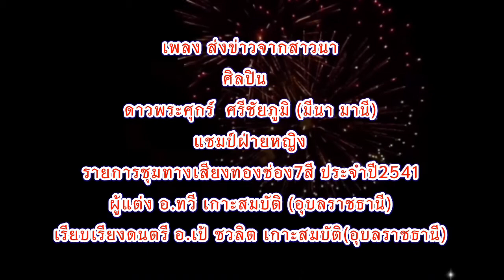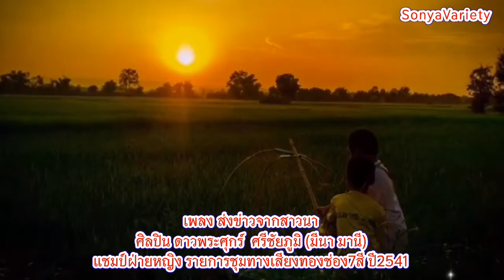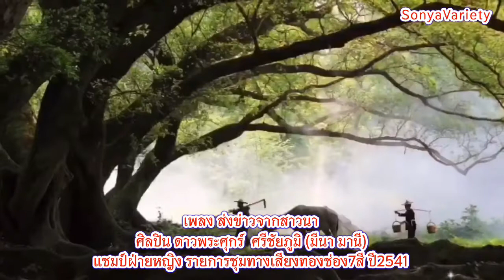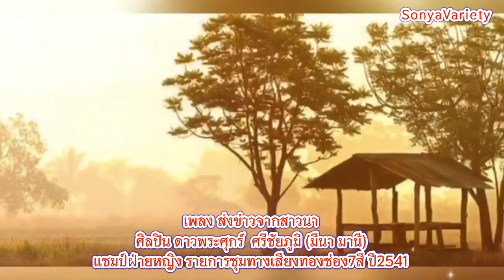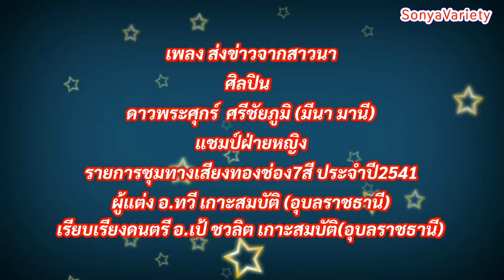เพลง ส่งข่าวจากสาวนาV11 ศิลปิน มีนา มานี หรือ ดาวพระศุกร์ ศรีชัยภูมิ ชุดไปนำแหน่ (OFFICIAL)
เพลง ส่งข่าวจากสาวนาV11 ศิลปิน มีนา มานี หรือ ดาวพระศุกร์ ศรีชัยภูมิ ชุดไปนำแหน่ (OFFICIAL)@SONYAVARIETYOFFICIAL
ผู้แต่ง อ.ทวี เกาะสมบัติ
นักดนตรี-เรียบเรียง อ.เป้ ชวลิต เกาะสมบัติ อุบลราชธานี